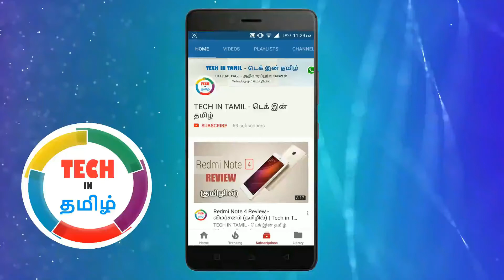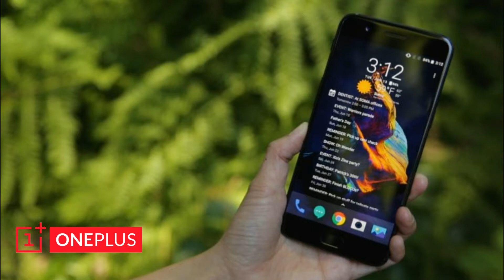எந்த Phones க்கு Android O update கிடைக்கும் | List of Phones getting Android O Update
Android O update எந்த Phones க்கு கிடைக்கும் என்பது பற்றி இந்த வீடியோ.